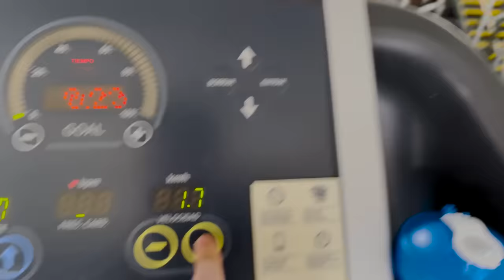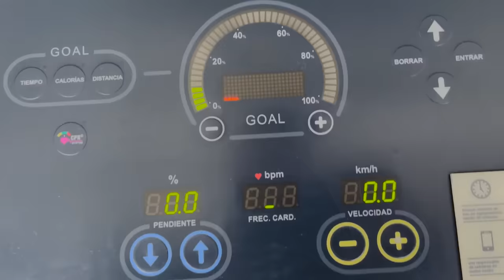ENTRENANDO con TIKTOKER Juli Savioli